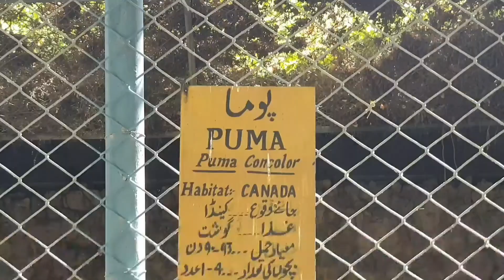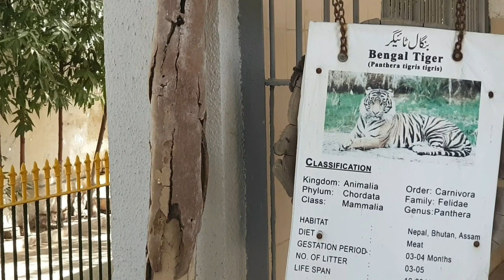Karachi Zoo [Super Epic Cinematic Scenes Episode#02]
Super Epic Cinematic sequences
Highly Headphone recommendation for full fun
if your devices support Dolby Atmos feature so enabled it so it will help you to go inside the story with breakthroughs sound.